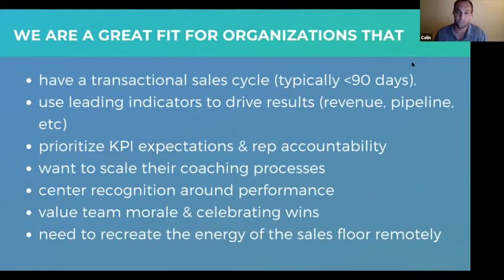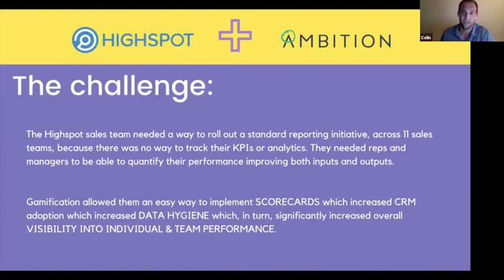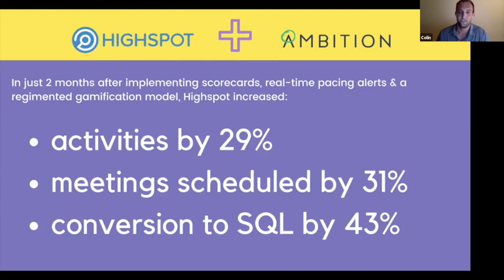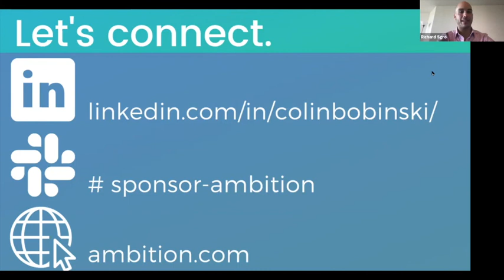Modern Sales Pros - Revenue Excellence Summit - Open Mic - Ambition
Check out the full list of Revenue Excellence Summit Videos

The Modern Sales Pros community came together for a day of learning on July 15, 2020 for the Revenue Excellence Summit, Stronger Than Before.